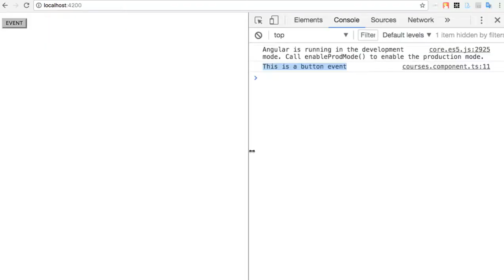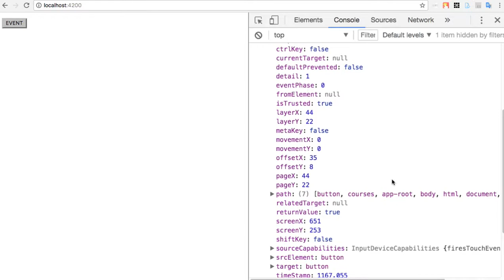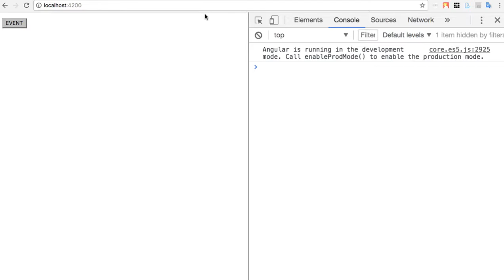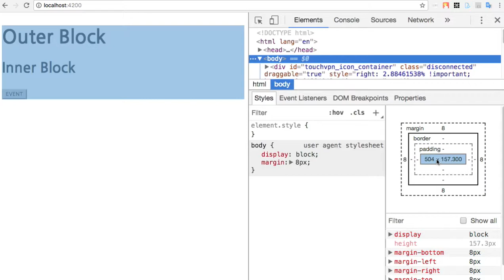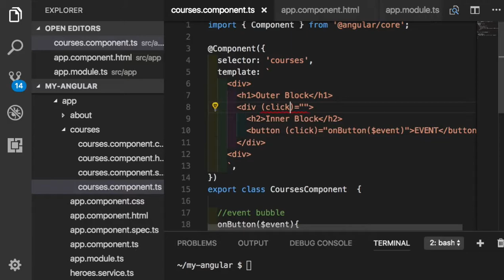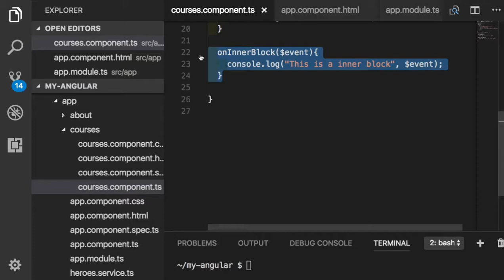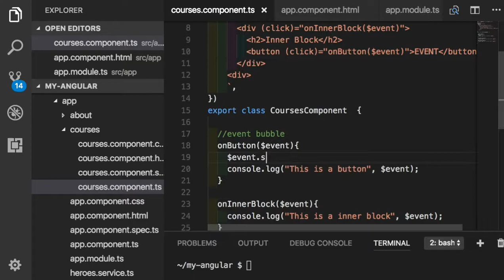Angular 020 Event Binding and Bubbling